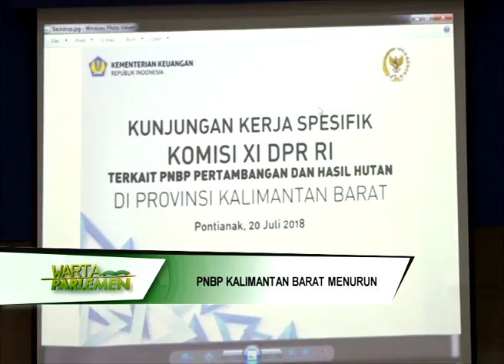DPR RI - PNBP KALIMANTAN BARAT MENURUN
NARSUM : MICHAEL JENO / Anggota Komisi XI DPR RI / FPDIP / Dapil KALBAR
H. SUKIMAN / Anggota Komisi XI DPR RI / FPAN / Dapil KALBAR